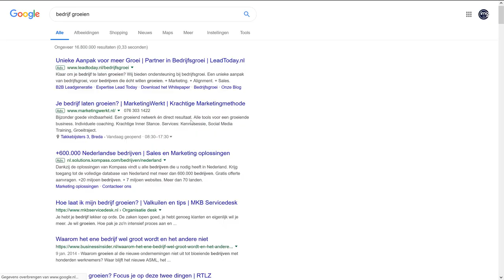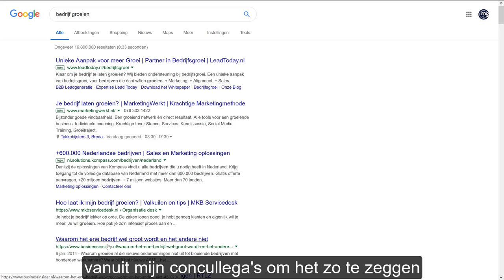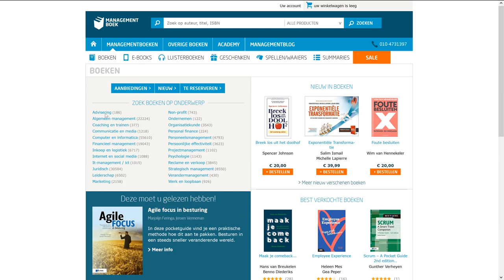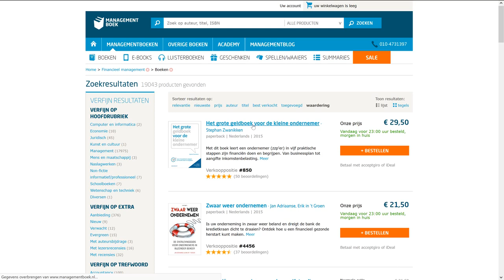Blog Beginnen? Vind de Juiste (koopgerichte) Blog Onderwerpen WGD 3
Blog Beginnen? ZO Bepaal je De Juiste Onderwerpen

Voor dat je verder leest...

Zorg dat je altijd op de hoogte blijft van nieuwe tips

Hoe begin je?

Denk voor het selecteren van koopgerichte blog onderwerpen en voordat je begint met het schrijven van je blog na over wat je precies verkoopt.

Wat is mijn product of dienst?
Wat is het resultaat dat ik biedt?
Welke specificaties heeft mijn product?
Welke problemen lost mijn product of dienst op?
In welke gevallen en situaties wordt mijn product of dienst toegepast?

Met het vinden van antwoorden op de bovenstaande vragen sla je een grote slag.

Door in je blog onderwerpen de problemen en ervaren pijnpunten van je bezoekers te benoemen weet je de aandacht op je te vestigen.

Hoe ziet een koopgericht blog onderwerp er uit?

Stel je verkoopt laptops.

Wat maakt dit product interessant voor studenten die graag in de trein aan hun studie werken?

Hij moet snel en licht zijn en ook een groot geheugen hebben. Benadruk in iedere blog de specificaties die er expliciet voor die doelgroep toe doen.

Met de titel: ‘De 8 beste laptops voor studenten’ heb je daarmee je eerste onderwerp te pakken.

Hoe gerichter je deze strategie toepast, hoe sneller je aan leuke blog onderwerpen komt die bovendien koopgericht zijn.

Verplaats je in de potentiële bezoekers, de problemen die zij ervaren en de situaties waarin zij zich begeven.

Je zult zien dat naarmate je deze weet te beantwoorden, je bezoekers een stuk koopgerichter zullen zijn.

Hoe toets je jouw blog onderwerpen?

Hoe vaak wordt er op dit zoekwoord gezocht?
Wat zijn de kosten per klik wanneer je erop gaat adverteren?
Hoe hoog is de moeilijkheidsscore om op dit zoekwoord gevonden te worden?
Wat is de intentie van diegene die zoekt?